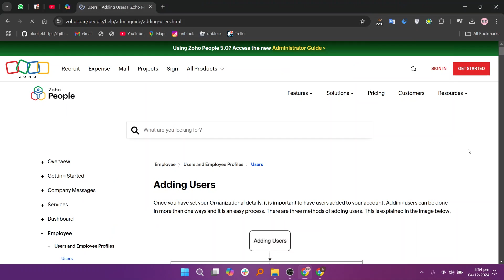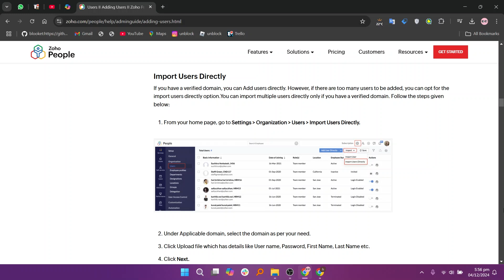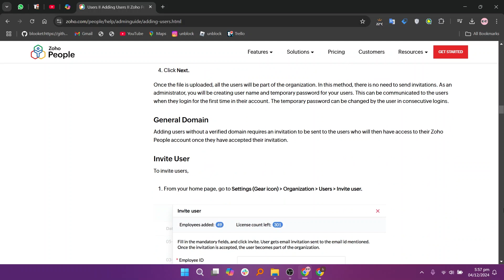How to Add Employee in Zoho People - Step by Step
In this video I'll show you how to Add Employee in Zoho People.